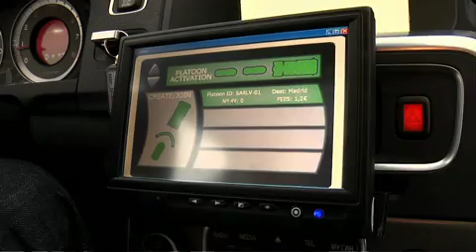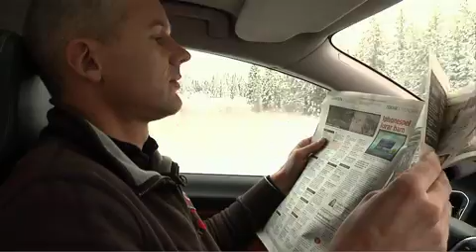Platooning, EU Sartre project FIRST ROAD TEST with a Volvo S60